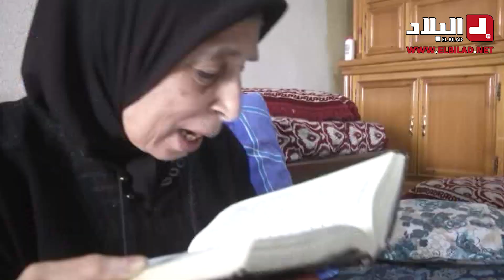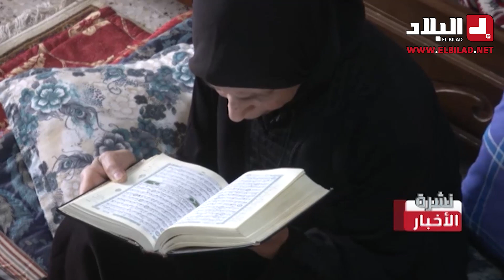"راني متمنية ندي الباك ونختم القرآن".. تعرف على "خالتي مباركة" أكبر مترشحة لشهادة البكالوريا 2022